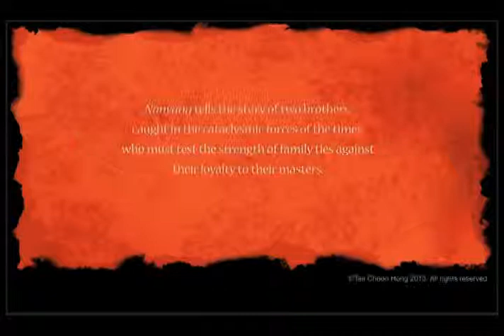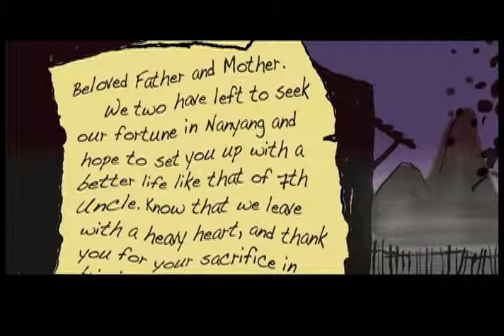Nanyang The Movie: Now a Kindle eBook and Paperback on AMAZON.COM - Subtitled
FOR YOUR KINDLE, MOBILE, TABLET, DESKTOP OR OTHER DEVICES.
Nanyang a graphic novel by Tan Choon Hong is now a Kindle eBook and Paperback on Amazon.com. Buy it or gift it to someone who enjoys reading adventure romance. Available at:

BOOK DESCRIPTION:
They came in search of gold.
One found love, the other salvation.

Since ancient times the Chinese have sailed the seas of Nanyang in search of the wondrous riches that are the stuff of dreams. Many have become fabulously rich, others paid with their very lives. From their enterprise great cities have sprung up linking peoples of many skins and tongues through their common desire to trade. It is in this romantic setting that my story unfolds.

"Nanyang" tells of two brothers who, hearing tales of a city where the streets are paved in gold, embark on an epic journey seeking a piece of the action. After a traumatic separation and several harrowing experiences, the brothers finally meet on opposite sides of the law. Will they recognise each other as family or will loyalty to their masters triumph to turn them into deadly enemies?

Set in the cataclysmic 19th century in the lands surrounding the South China Sea aka Nanyang, this fast-paced adventure romance brims with hope, intrigue and betrayal threaded into a tender love story of two people destined for each other against impossible odds.

In telling this tale I too have taken the first step on a journey of a thousand miles.

Thematic highlights:
• Chance encounter on the high seas
• Shipwreck of the gargantuan Tek Sing and agonising aftermath
• Blood thirsty pirates and slave traders
• Sleazy opium dens in Raffles' Singapore
• Sacrifices of the Sisterhood of the Sworn Virgins
• Native rites and rituals of the feared Borneo headhunters
• Sexual hospitality in the time of the White Rajahs
• Betrayal of the coolies or bonded labourers
• Turmoil and rebellion in Batavia, Dutch East Indies
• Blood initiation into the ranks of the secret societies
• Brotherhood affirmations, feasting on live monkey brains and swallowing live mice

Virtual gallery "From Analog to Digital: A Retrospective"
showcasing my life's work
Title:  ‪Shanghai, Virtually Painted‬
About:  ‪Digitally rendered paintings of Shanghai with short commentaries‬.

Title:  Artistic Licensee
About: Taking liberties in portraying the lighter side of life.

Title:  Psyops: The Battle for Your Mind
About:  Exposing the covert use of psychology in propaganda.

Title:  Singapore, Virtually Painted
About:  Digitally rendered paintings of Singapore with short commentaries.

Title:  Salon des refusés
About:  Stories of rejections with happy endings

Title:     The Lunatic Fringe
About:   Musings on random issues

Title:  Choontoons
About:  Fast toons for hire.